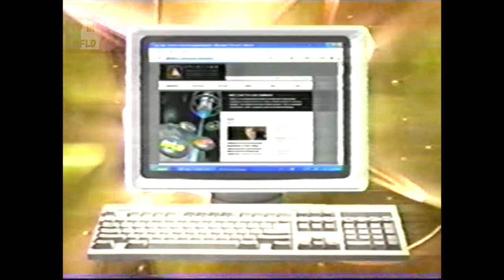What do you like about the NTV Evening Newshour? (2006)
Asking some people in Newfoundland what they link about the news so much. Also a promo for the website.